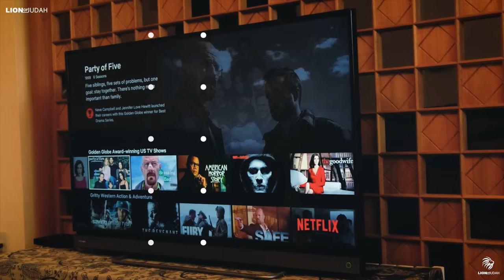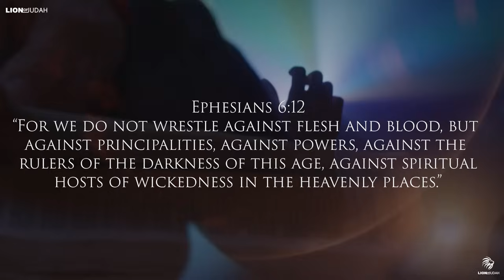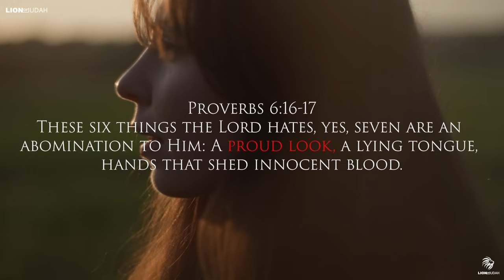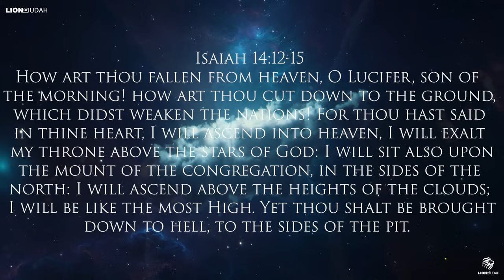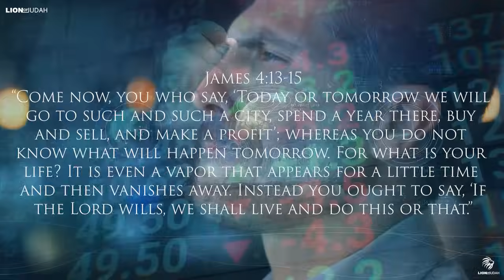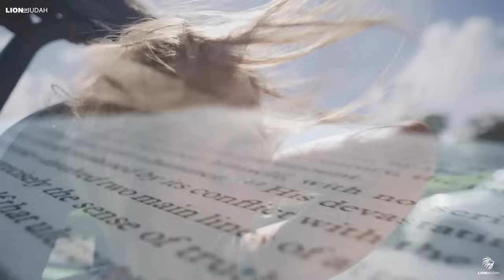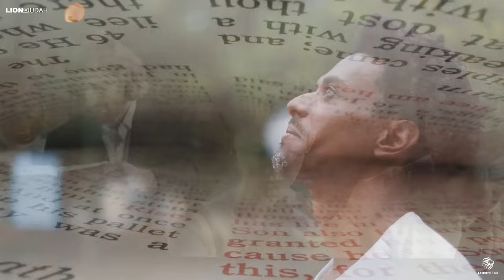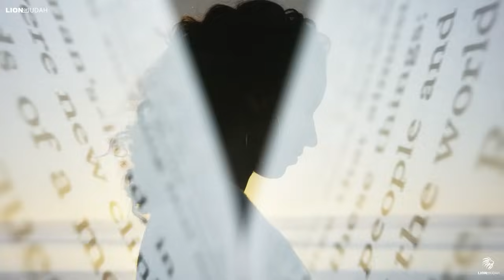The Truth Hollywood Hides - P Diddy Dropped This Bombshell, And The Whole World Ignored It